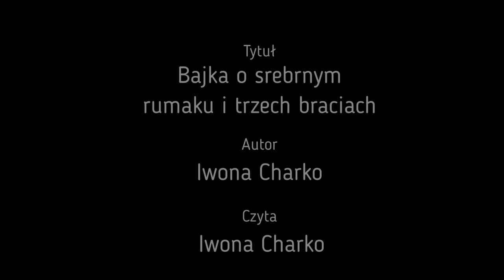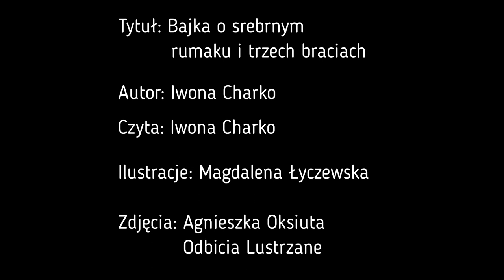Jaka była Twoja bajka? - Bajka o srebrnym rumaku i trzech braciach